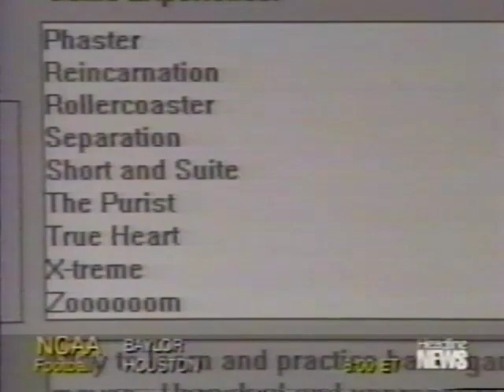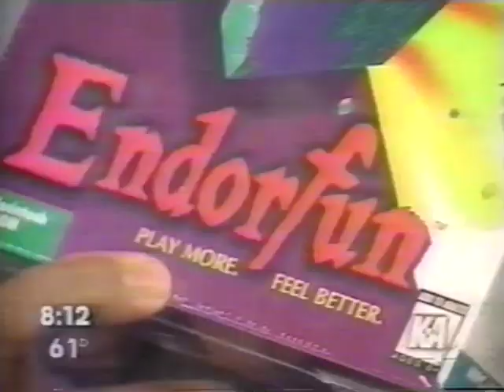"Endorfun" News Clips: The Today Show, CBS Evening News & CNN Headline News...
Entertainment Weekly: “A cross between Tetris, a Rubik’s Cube, and a Grateful Dead Light Show.”
Rolling Stone Magazine: “Endorfun is Addictive, Hypnotic and Insidious. You’ll dream about rolling cubes. You’ve been warned."

The LA Times Sunday Edition front page... Timothy Leary exclaimed! “It's the drug for the 21st Century!”

Noah Intara & Paul Sihon